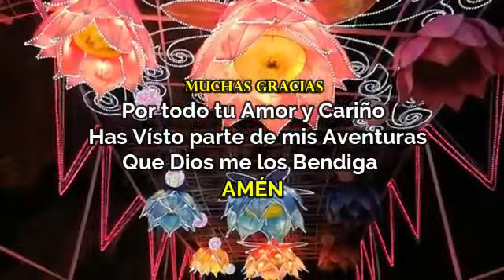Celebrando mis 2K en YouTube y 5K en Instagram 🇻🇪🇵🇪🇦🇪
Hola mis Queridos Amigos hace 1 año y 5 Meses que empezó esta gran Aventura, que me ha llenado de tantas alegrías 🤗😍🥳.
Hoy quiero darle las gracias desde lo más profundo de mi ❤️
Estoy en Instagram como @unalatinaviviendoenabudhabi por allí puedes ver más fotos y videos 🤩🇻🇪🇵🇪🇦🇪❤️👇👇👇👇